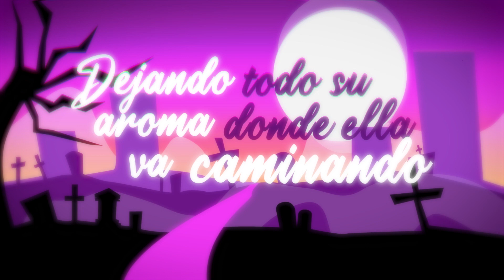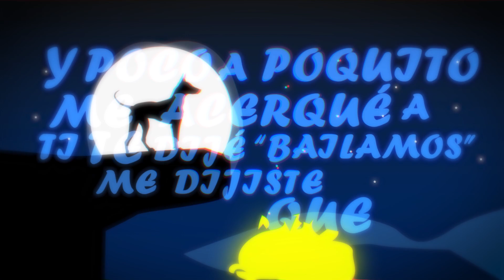Marions - La Catrina (Official Video)